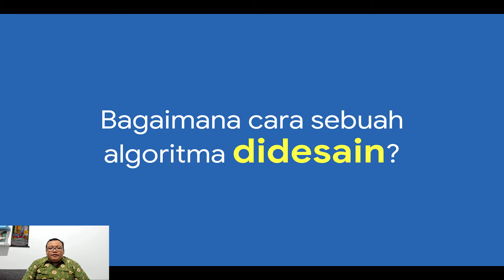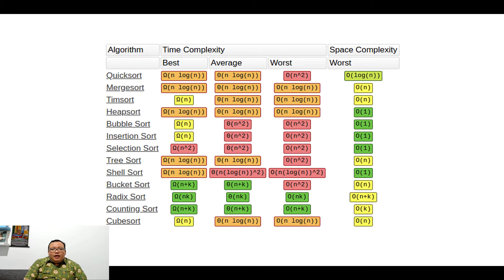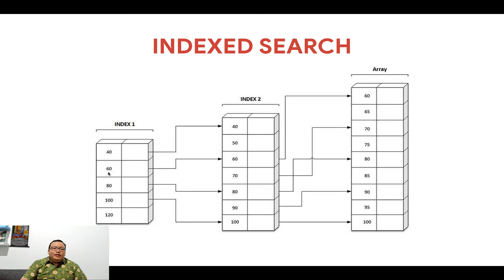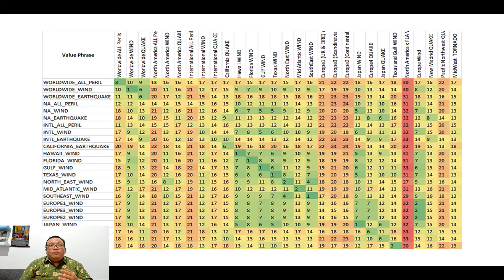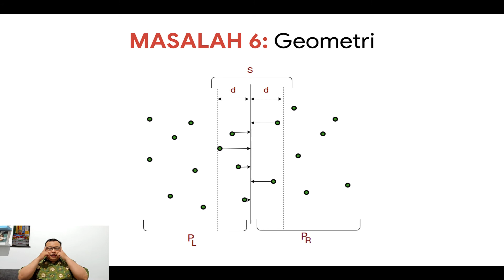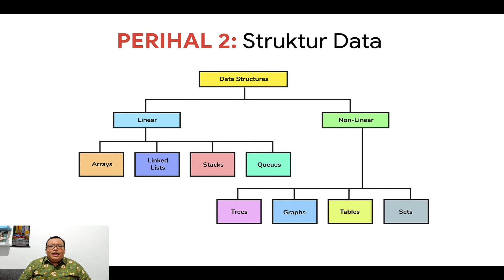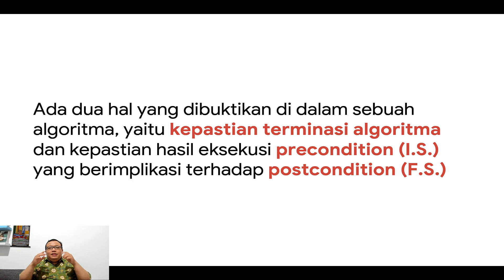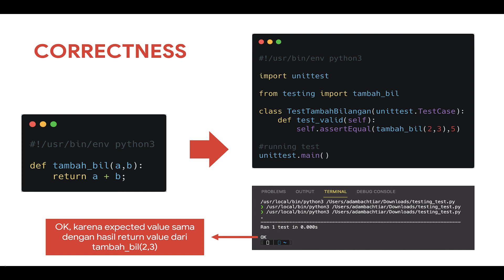Langkah Desain Algoritma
Bagaimana cara sebuah algoritma didesain? Temukan jawabannya di video ini.